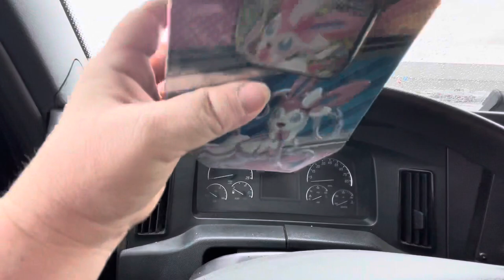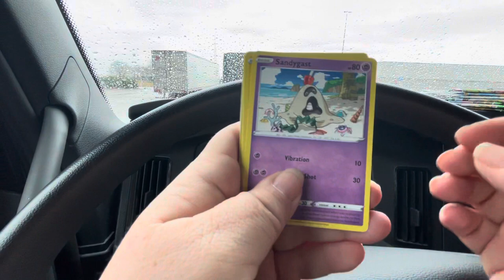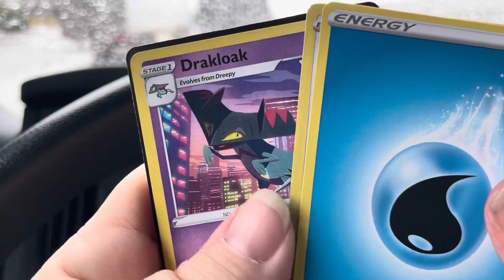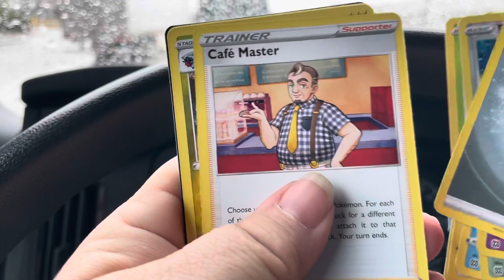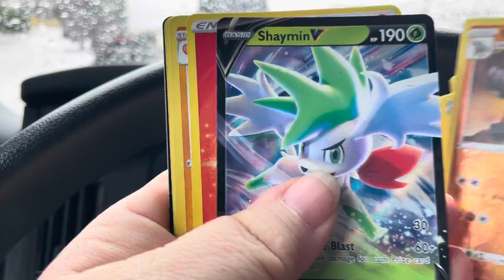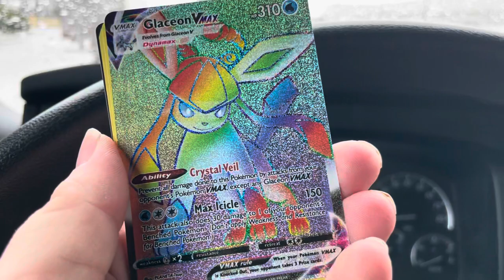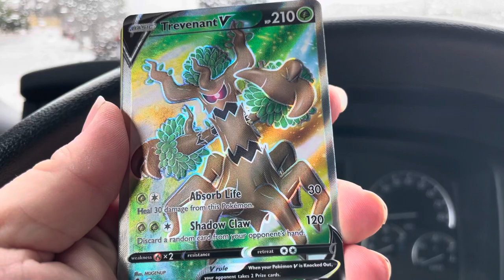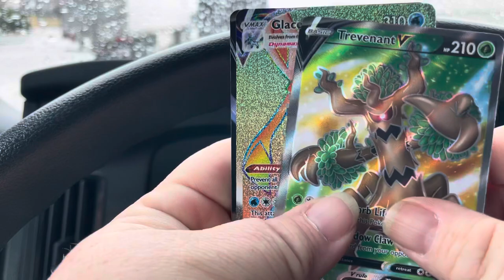Just opening a couple tins in a parking lot…😋